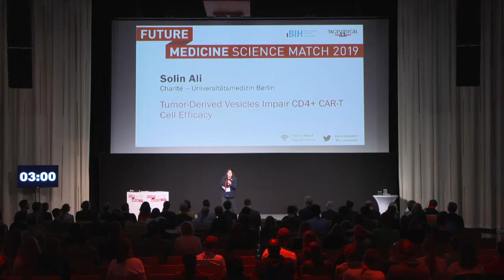Future Medicine 2019 / 57 Solin Ali / Charité – Universitätsmedizin Berlin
Future Medicine 2019
Session IV: Translational Cancer Research